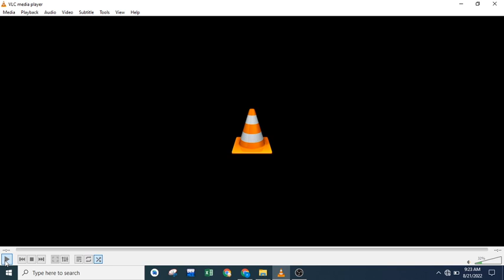14 August 2022 Sale || New House for sale || Tricks for 1K Subscriber 2022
New House for sale ||14 August 22 Azadi house || Tricks for 1K Subscriber 2022|| shots 10 marlas new house for sale
10 marlas new house for sale and price
10 marlas new house for sale abuja
10 marlas new house for sale austin tx
10 marlas new house for sale arizona
10 marlas new house for sale atlanta ga
10 marla new house for sale askari 11 lahore
10 marla new house for sale in bahria town lahore
10 marla brand new house for sale in lahore
10 marla brand new house for sale in dha lahore
10 marla independent house for sale in chandigarh
10 marla house for sale in new city phase 2
10 marla house for sale in new lahore city
construction cost on 10 marla house
10 marla new house for sale in dha lahore
10 marla plot size
10 marlas new house for sale east coast
10 marlas new house for sale edison nj
10 marlas new house for sale vancouver wa
10 marlas new house for sale virginia
10 marlas new house for sale virginia beach
10 marla new house for sale valencia town lahore
10 marla new house for sale view
10 marlas new house for sale yokosuka
10 marlas new house for sale yemen
10 marlas new house for sale york
10 marlas new house for sale yatra
10 marlas new house for sale yaghi
10 marla new house for sale y lahore
10 marla new house for sale y dha lahore
10 marla new house for sale y bahria town lahore
10 marla new house for sale y wapda town lahore
10 marla new house for sale y johar town lahore
10 marlas new house for sale zillow
10 marlas new house for sale zimbabwe
10 marla new house for sale zaraj housing society
10 marla new house for sale zirakpur
10 marla new house for sale zaman park lahore
10 marla new house for sale zameen.com
10 marla new houses for sale zaraj
10 marla new house for sale zaitoon city
10 marla new house for sale zia masjid islamabad
10 marla new house for sale zaraj housing society islamabad
10 marla new house for sale 05
10 marla new house for sale 03
10 marlas new house for sale 100000
10 marlas new house for sale 150000
10 marlas new house for sale 10000
10 marla new house for sale 11 lahore
10 marla new house for sale 13
10 marla new house for sale 17
10 marla new house for sale 14 rawalpindi
10 marla new house for sale 11 islamabad
10 marla new house for sale 1 islamabad
10 marla new house for sale 11 rawalpindi
1st house in taurus meaning
10 marlas new house for sale 3 bhk
10 marlas new house for sale 300k
10 marlas new house for sale 300000
10 marla new house for sale 3b2 mohali
10 marla new house for sale 3
10 marla new house for sale 3 rawalpindi
10 marla new house for sale 3 lahore
10 marla new house for sale 3 bahria town rawalpindi
10 marla new house for sale 3 islamabad
10 marla new house for sale 3 hayatabad
10 marlas new house for sale 400000
10 marla new house for sale 44 chandigarh
10 marla new house for sale 4 bahria town rawalpindi
10 marla new house for sale 4 dha lahore
10 marla new house for sale 4 hayatabad peshawar
10 marla new house for sale 40 chandigarh
10 marla new house for sale 4 rawalpindi
10 marla new house for sale 4
10 marlas new house for sale 500000
10 marlas new house for sale 500k
10 marlas new house for sale 55+
10 marlas new house for sale 50000
10 marlas new house for sale 5 lakhs
10 marla new house for sale 5 islamabad
10 marla new house for sale 5
10 marla new house for sale 5 lahore
10 marla new house for sale 5 dha lahore
10 marla new house for sale 5 bahria town rawalpindi
10 marlas new house for sale 600000
10 marla new house for sale 6
10 marla new house for sale 6 hayatabad peshawar
10 marla new house for sale 6 peshawar
10 marla new house for sale 6 islamabad
10 marla new house for sale 6 a block
10 marla new house for sale 6 rawalpindi
10 marlas new house for sale 75000
10 marlas new house for sale 70000
10 marlas new house for sale 750000
10 marla new house for sale 7
10 marla new house for sale 7 rawalpindi
10 marla new house for sale 7 mohali
10 marla new house for sale 7 bahria town rawalpindi
10 marla new house for sale 7 hayatabad peshawar
10 marla new house for sale 7 islamabad
10 marla new house for sale 7 panchkula
10 marla plot standard size
10 marla new house for sale 9 lahore
10 marla new house for sale 9 town lahore
10 marla new house for sale 9 panchkula
10 marla new house for sale 9 prism
10 marla new house for sale 90 lac
10 marla new house for sale 9 mohali
10 marla new house for sale 9 town block b
10 marla new house for sale 9 town
10 marla new house for sale 9